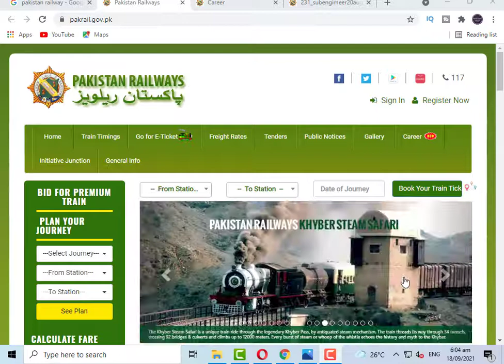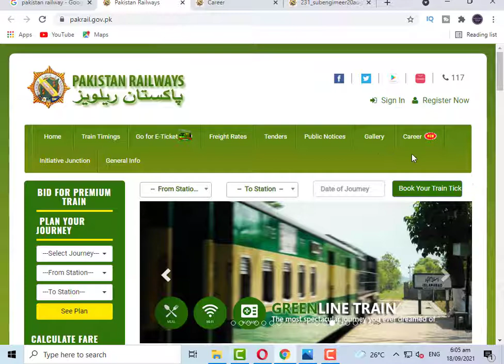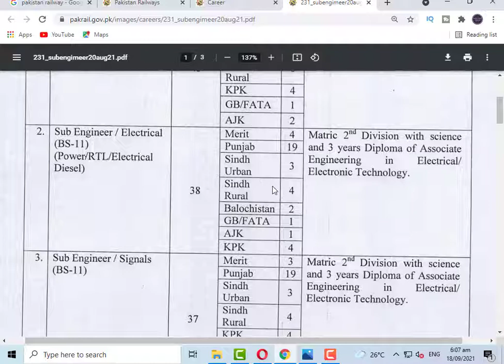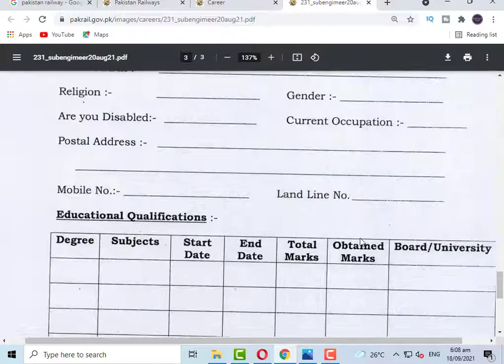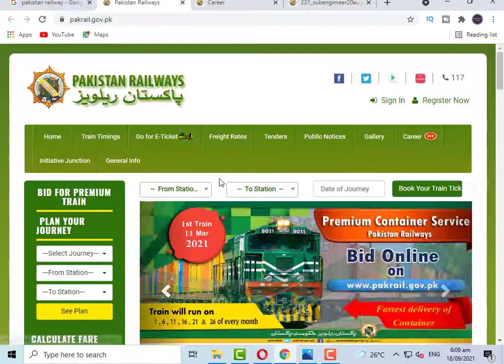Railway Jobs 2021 Permanent | Railways Jobs 2021 | Pak Railway Jobs | Pakistan Railways jobs 2021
Railway Jobs 2021 Permanent has been announced through the advertisement of Pakistan Railways.  Applications from the suitable persons for Railway Jobs 2021 are invited on the prescribed application form. In these Railway Jobs 2021 eligible Male/Female candidates from across the country can apply through the procedure defined by the  Pakistan Railways and can get these Railway Jobs 2021 after the complete recruitment process.